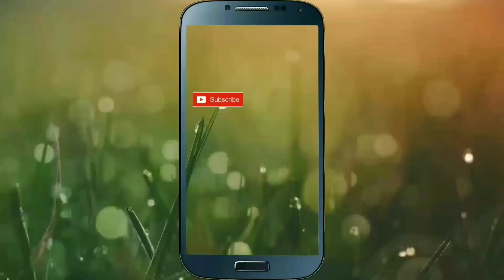How to make DC incubator || বেটাৰী ইনকৱেতৰ কেনেকৈ বনাব || SG Rangpur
এই ভিডিঅত আপুনি চাবলৈ পাব 12V DC Incubator কেনেকৈ বনাব পাৰিব ৷ এই ইনকৱেতৰটো বনাওতে এই কেইতা বস্তু প্ৰয়োজন হব (১) ২টা 20wৰ বাল্ব, 12V এখন DC ফেন, W1209 তাপ নিয়ন্ত্ৰক আদি ৷
মোৰ অন্যান্য video বোৰ চাবৰ বাবে তলৰ লিংকত চুই দিয়ক